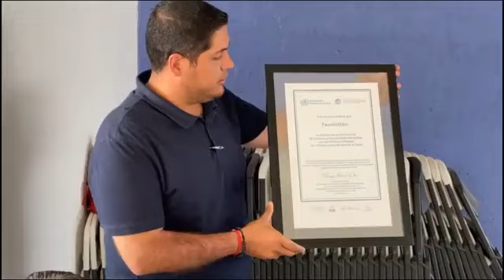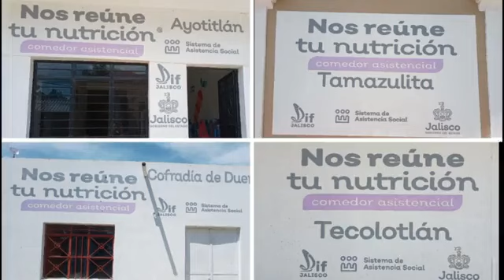2nd Informe del Dif